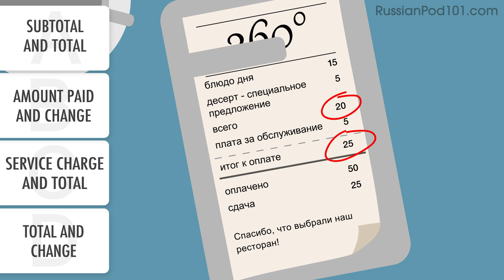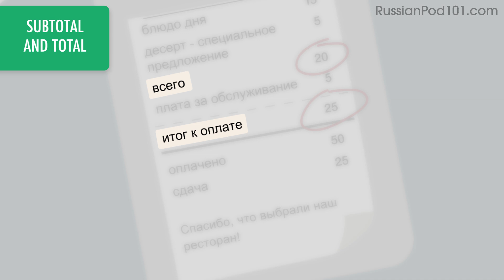Russian Beginner Reading Practice - Receiving the Bill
Save 20% on FULL Access to RussianPod101 with your YOUTUBE coupon for All subscriptions